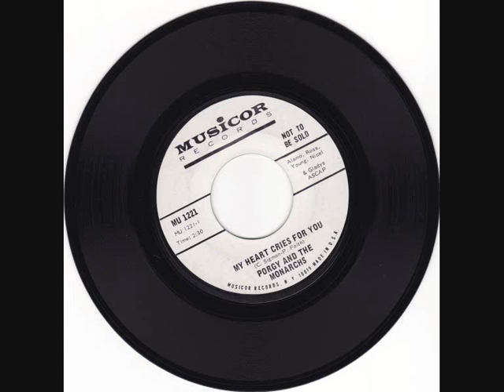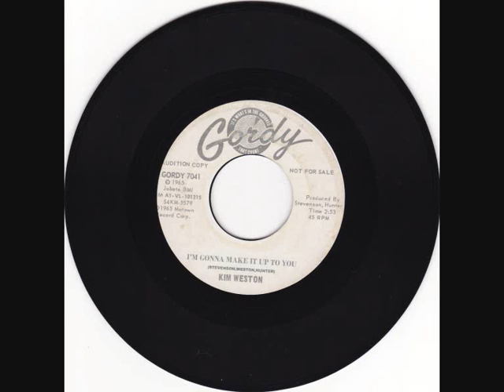johnny nash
northern soul